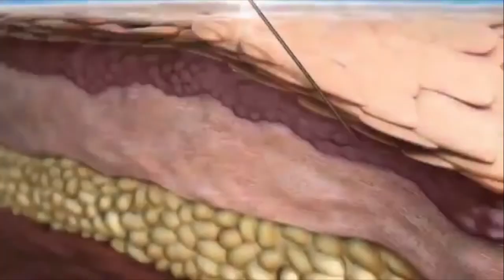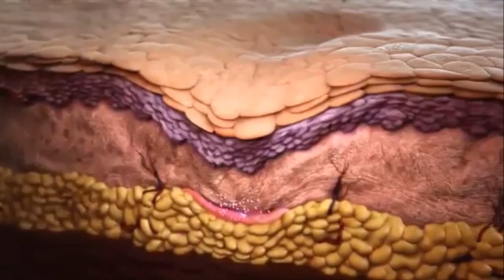Sculptra Galderma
Crie seu próprio canal de TV na sua sala de espera!
Criamos animações 3d de Cirurgias Plásticas. Temos vídeos prontos e também criamos vídeos personalizados. Vídeos para Instagram, Facebook e site.